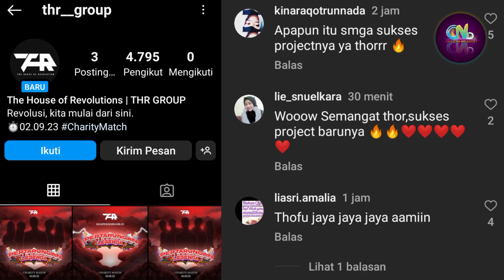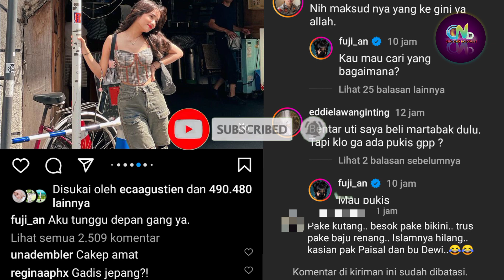Buat Masa Depan, Fuji Mau Mempersiapkan 6 Bulan Dari Sekarang??? - Respon Fans Thoriq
Azizah Salsha, Pratama Arhan, Azizah Salsha dan Arhan, Azizah Salsha dan Pratama Arhan, Arhan Pratama menikah, Arhan Pratama dan Azizah Salsha,

  Thoriq dan Fuji

Sumber :

- IG Story

Backsound :

- Musik Youtube